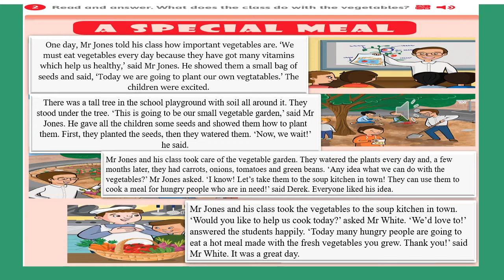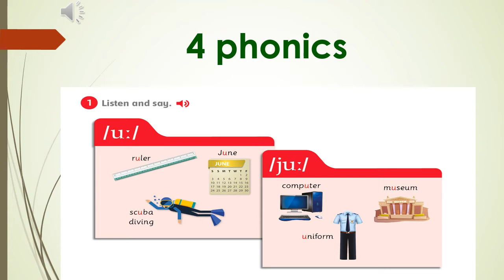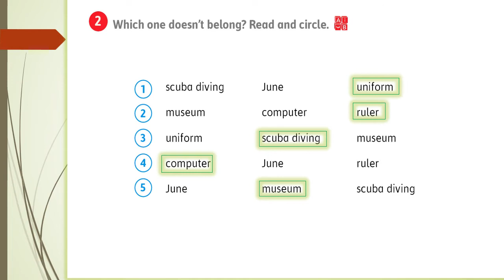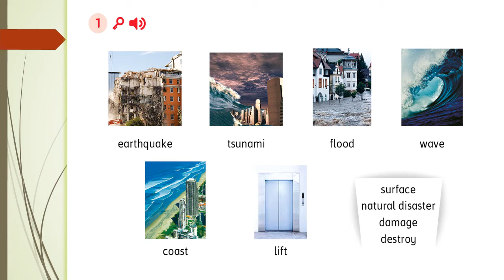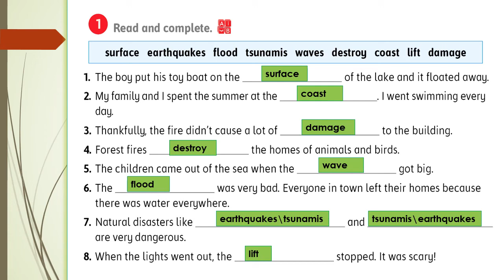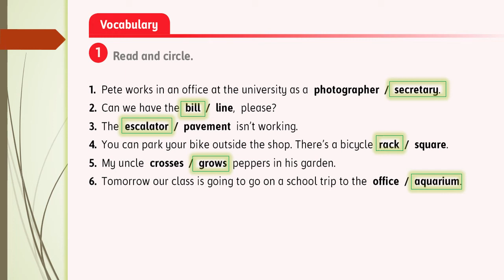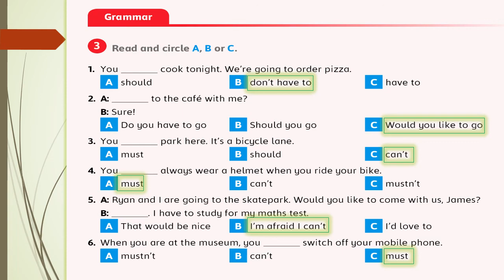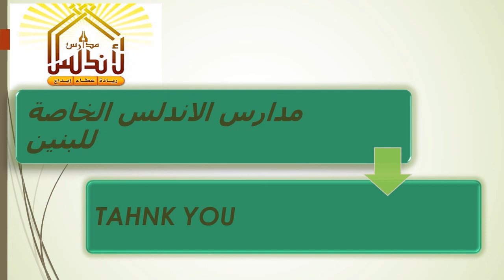GRADE 6 MOUDLE 4 READING TIME & PHONICS